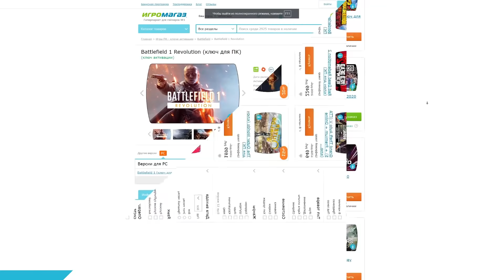БЕЗ ЧИТОВ ТЫ НИКТО - BATTLEFIELD 5, PUBG, BF1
Порция веселых и эпичных моментов по Battlefield и PUBG.